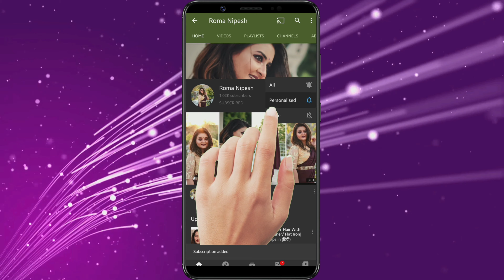Rakshabandhan makeup tutorial | 2020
coming soon

✦Share your pictures on my Facebook group: